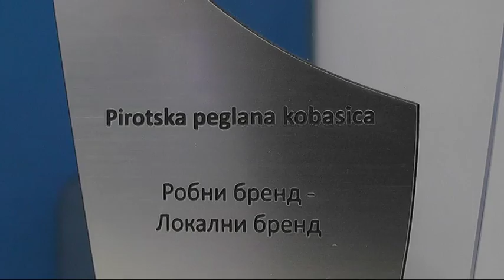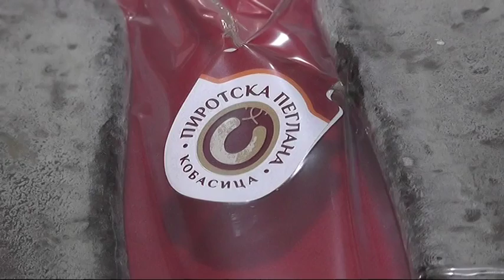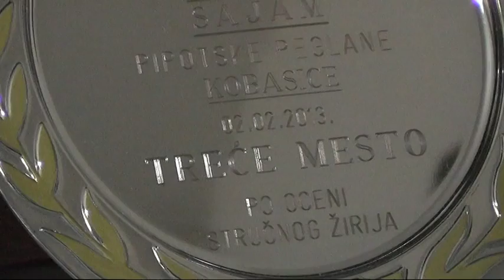PREDSTAVNICI MINISTARSTVA POLJOPRIVREDE DANAS U PIROTU 12102018